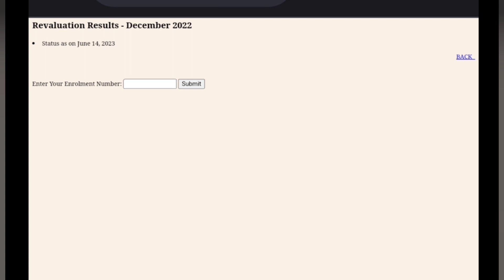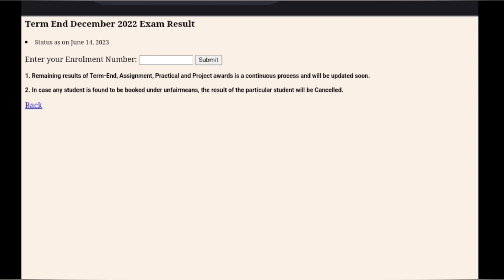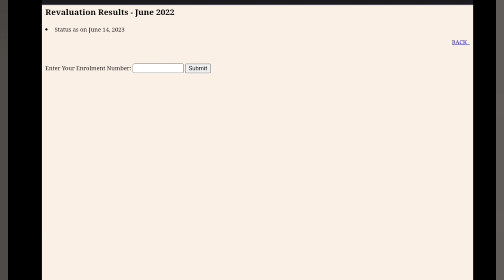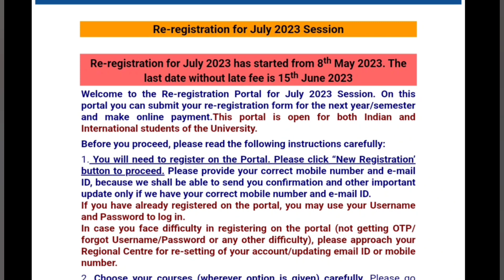IGNOU THEORY EXAMS AND REVALUATION RESULT 5 NEW NOTIFICATION 14 JUNE 2023